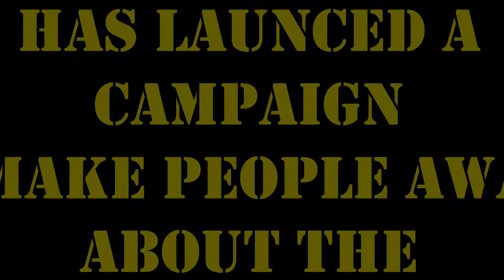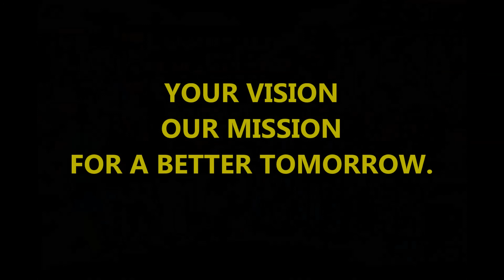D L D A V Pitampura Road Safety Campaign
The Road Safety Brigade of DLDAV Model School Pitampura sensitizing the community about the use of helmets for Road Safety.